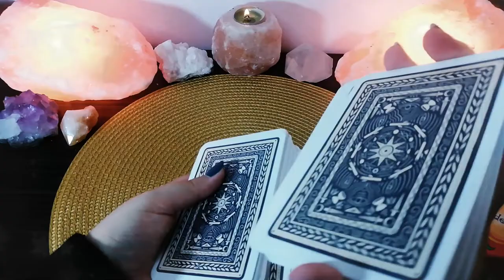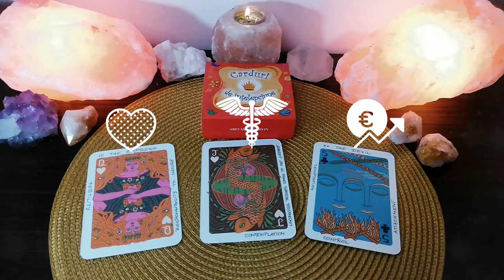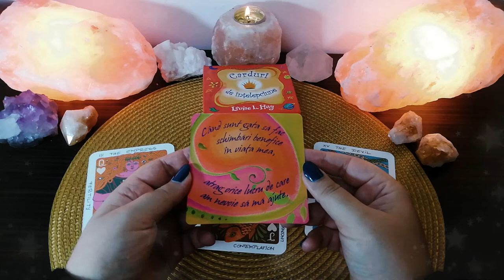Sâmbătă 28 Noiembrie | 📅 Tarot zilnic | ❤️ dragoste 💊 sănătate 💲 bani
În această etalare de tarot generală am extras 3 cărți pentru ziua de Sâmbătă 28 Noiembrie 2020. Prima carte este pentru energia în dragoste, a doua carte pentru sănătate și a treia carte pentru energia financiară (carieră, afaceri, bani).

❤️DRAGOSTE💋  00:46
⚕️SĂNĂTATE💊 02:35
💲AFACERI, BANI, CARIERĂ💰 03:52
🔮 ORACOL – CARDURI DE ÎNȚELEPCIUNE 🧿 05:07